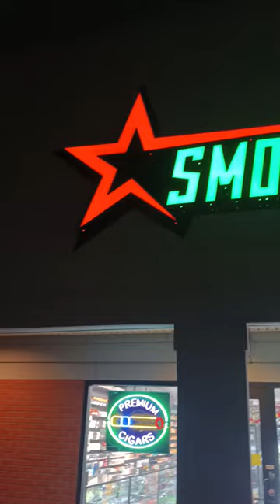NEW SMOKE SHOP OPENED NEAR ME 💨💨💨smokers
Star smoke shop in Avon Indiana! I just love the aesthetic of this place. They also have incense and accessories. Go check them out!